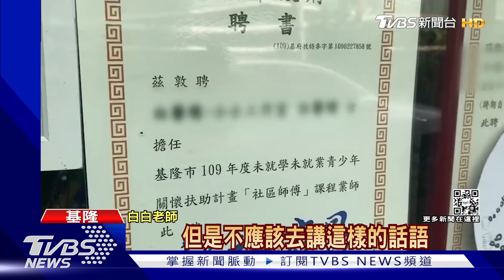國小童美術60分家長不滿 質疑師不適任 ｜TVBS新聞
基隆一間國小的美術代課老師，日前把一位學生打了60分，導致家長不滿，跑到學校質疑他不適任。而校長得知後，建議老師將所有班級的分數都往上調整，讓他覺得不受尊重，上網PO文引發討論。這名老師事後也表示，造成這麼大的影響要向學校道歉，而至於成績的部分會再和校方以及家長討論。